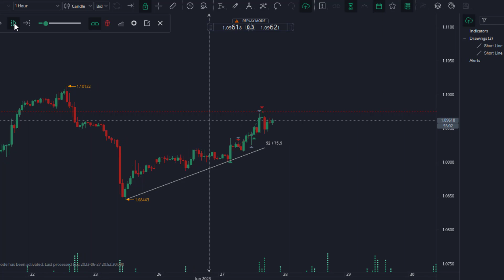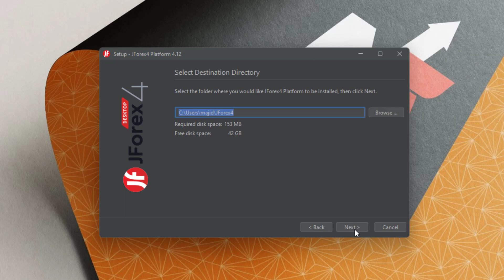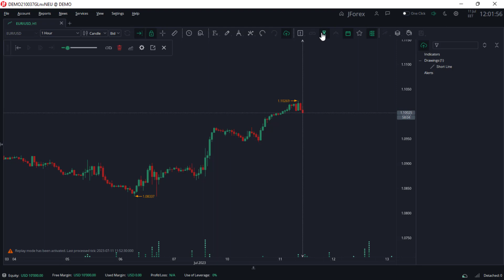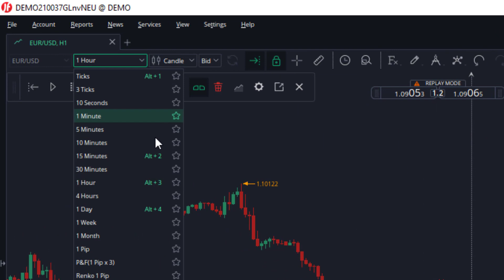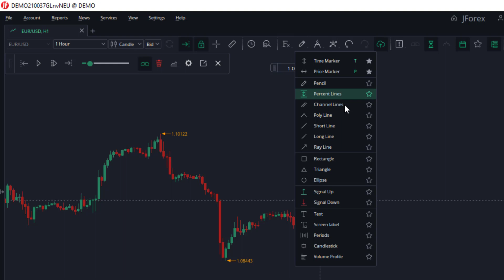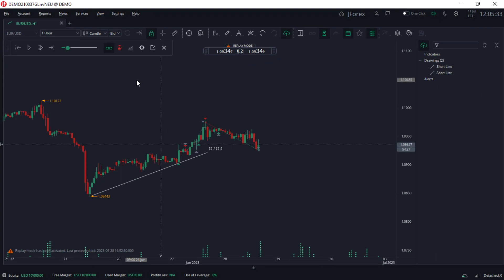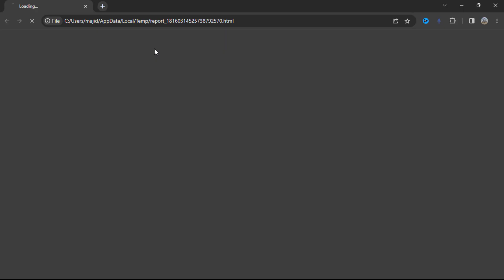Free, Multi timeframe software for BackTesting Forex Trading Strategy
DON'T USE Any Strategy without Back Testing.Back testing a strategy is always a popular topic between Forex and other financial market traders. Any Strategy without back test or for test is something worthless. There is no successful trader who uses a trading strategy without testing it. this video is about back testing your trading strategy using an easy and free way which is available for everyone. Jforex 4 Has provided lots of great tools for backtesting.

00:00 Introduction
00:38 Download & Install
02:04 Get User Name & Password
02:42 Using Platform for Backtesting
05:48 View Reports